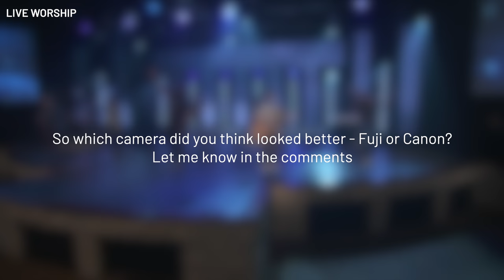Help me pick a new vlogging camera // SUNDAY VLOG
In this video I'm trying out a new potential vlogging camera - the Fuji X-T4. My main vlogging cam currently is a Canon EOS-R (I switch between them in this video).

There may be more to come in this camera series. Decisions, decisions...

Star Wars Theme in 'Here As In Heaven' Well done, Rogue Worship Leader. WELL. DONE.

Footage from Sunday August 2, 2020

Cameras:
Blackmagic Pocket 4k Cinema Camera
Canon EOS R

Lenses:
For the Blackmagic Pocket 4k:

Lighting:
The Sun :)